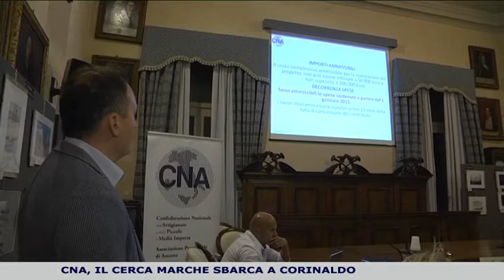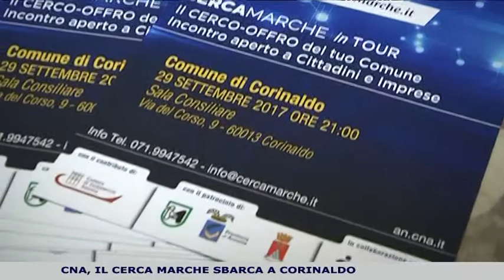Cercamarche in Tour: Corinaldo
Il servizio di Etv sulla tappa della serata di Corinaldo del 29 settembre 2017, andato in onda nel TG del 2 ottobre 2017